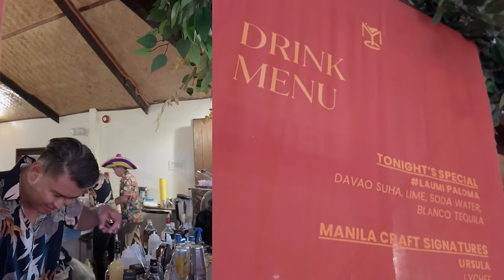Laureen and Miggy’s Wedding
Taking you with us to LaureenUy and MiggyCruz ‘s wedding.

Edited by: